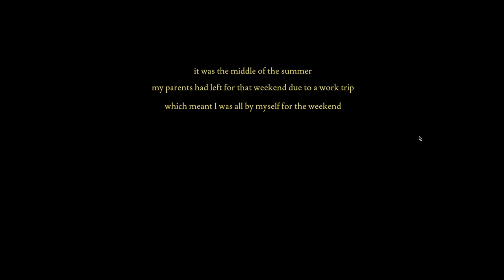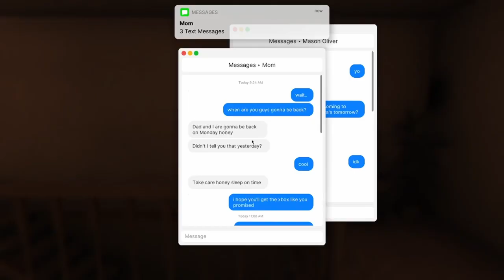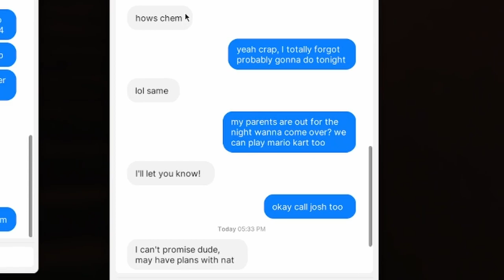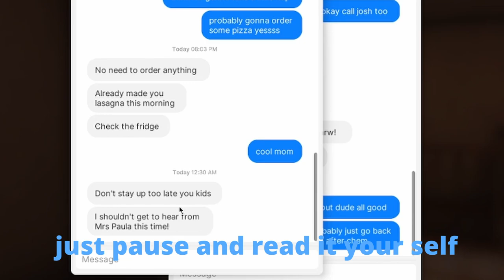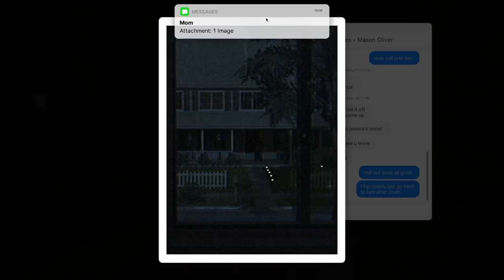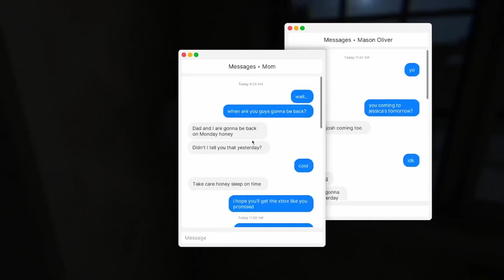so i played.(fears to fathom) with. @FREDDY ALSTON MORE MLG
if the "@" did not work

part 2 comin soon
RR
111